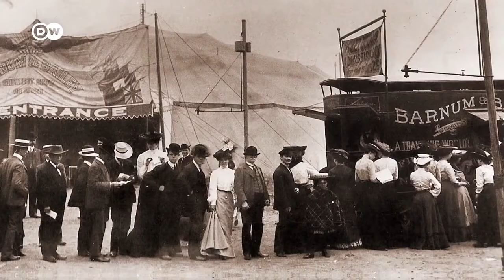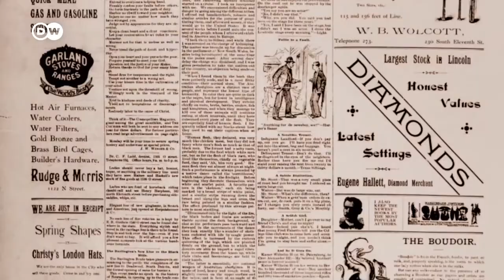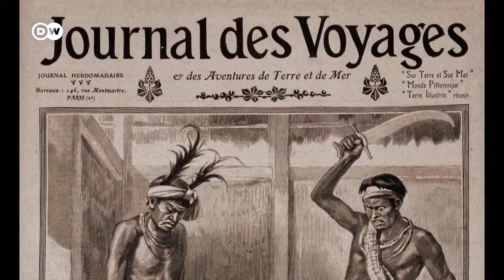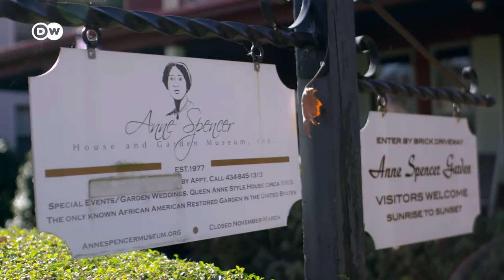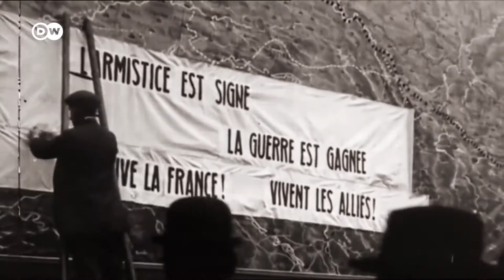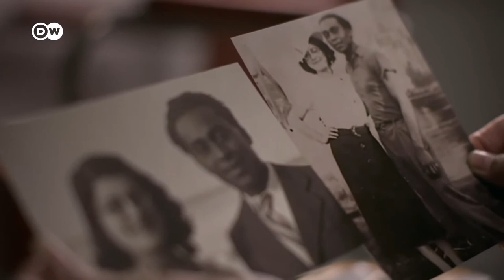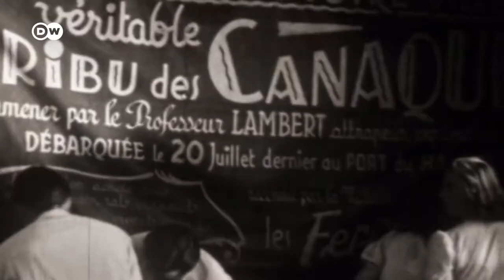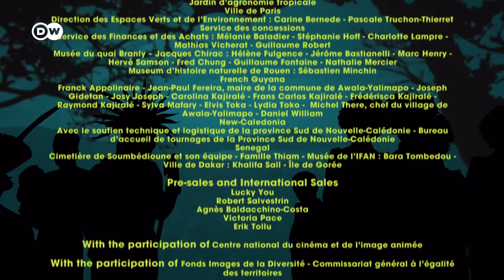Colonial Crimes _ DW Documentary